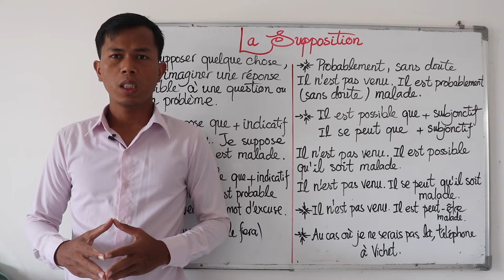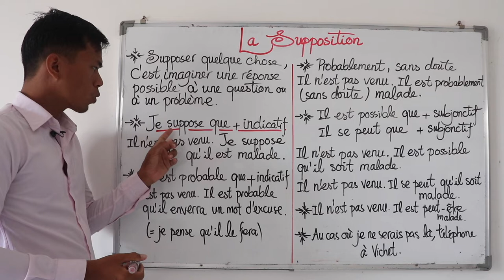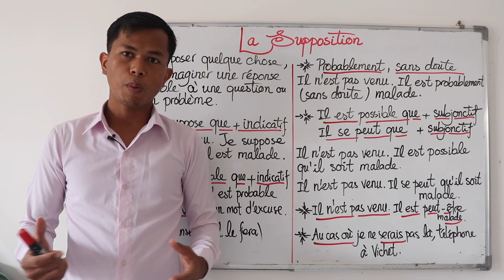🇰🇭រៀនភាសាបារាំង-វេយ្យាករណ៍ភាសាបារាំង🇫🇷Apprendre le français 🇺🇸Learn French [ La Supposition ]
ជំរាបសួរបងប្អូនទីស្រឡាញ់!